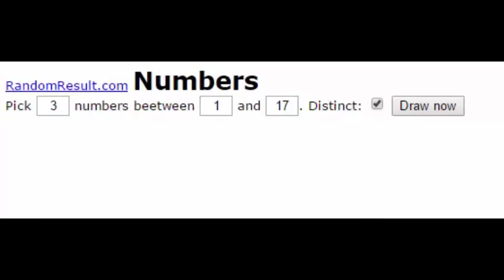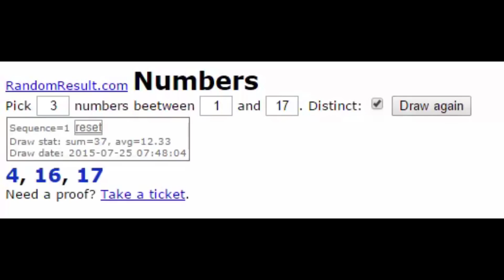RUGBY LEAGUE LIVE 2 | WIN 1 TAKE 1 | SEASON 2 | EPISODE 11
Game 1 vs New Zealand (NZ)
Game 2 vs Australia
Rules for the series:
* If i beat a team i get 3 players.
* score 20 or more and win gets me an extra player
* 30 gets me 2 extra players and it keeps going up
* losing loses me 2 players